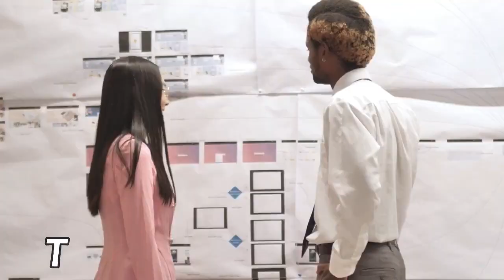Ini Kampung Udah Gelap, Tangan Udah Ditusuk Golok - Outlast II - Part 2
Gila sih, masa baru main udah disuruh lari lari jerit jerit
mana nih si doi cuma bawa kamera doang ama perban
mana bisa mukul cuy orang yang bawa golok plus sinting

Nikmati keseruannya main game outlast di WAWATEKNO Channel

- Jangan lupa juga buat follow media informasi wawatekno channel yaa

Hello guys..
welcome back to WAWATEKNO CHANNEL..

if you have any question, please write on comment..